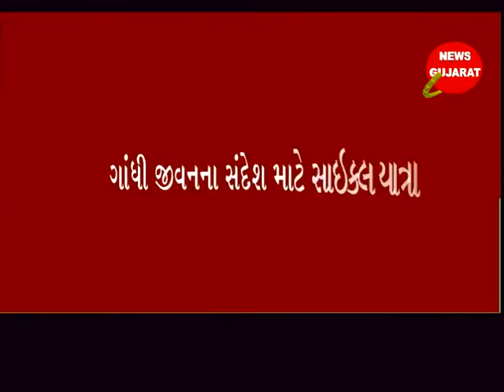નવસારી :સાબરમતી આશ્રમથી દાંડી સત્યાગ્રહ સુધી ગાંધીજી સંદેશ ની જાગ્રતિ માટે યુવાનો ની સાઇકલ યાત્રા